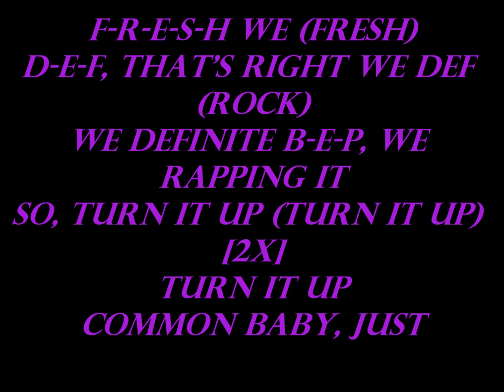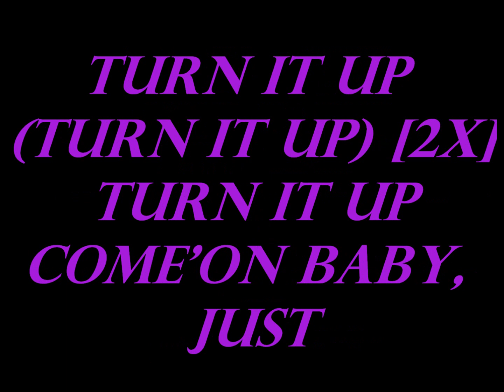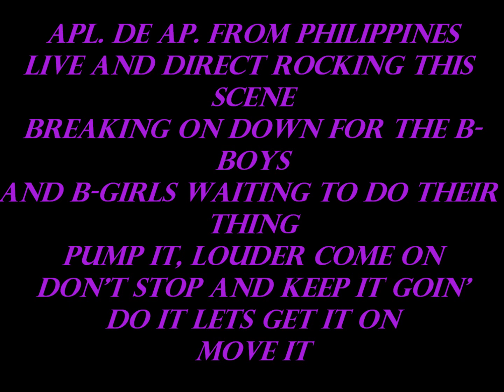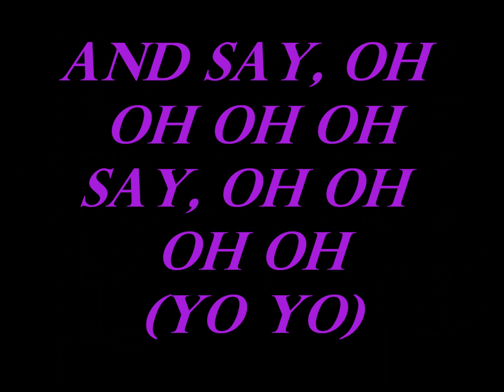Pump It - With Lyrics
Pump it black eyed peas with lyrics